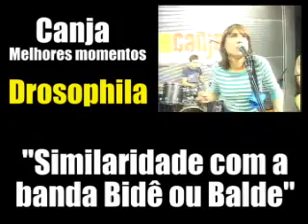Drosophila do CANJA - IG (perguntas)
Drosophila respondendo perguntas de fãs no CANJA - IG.